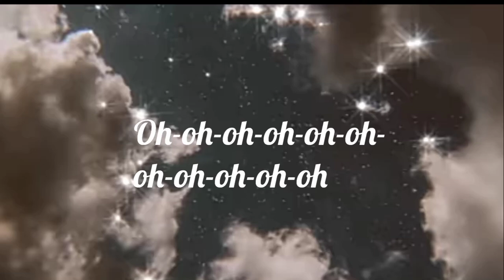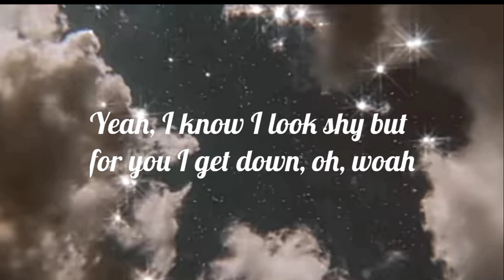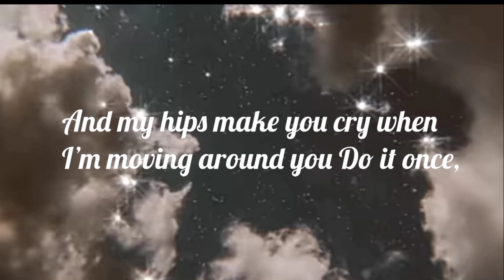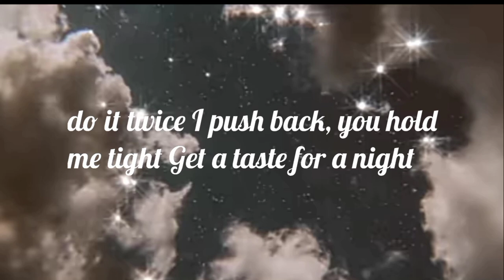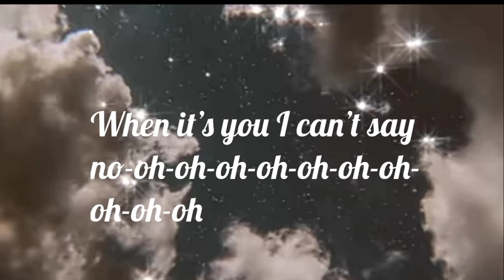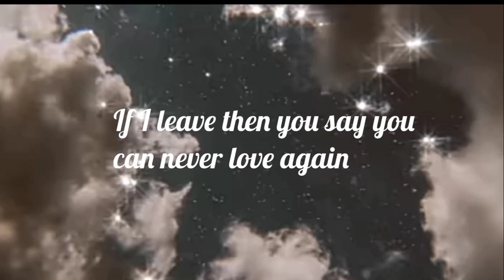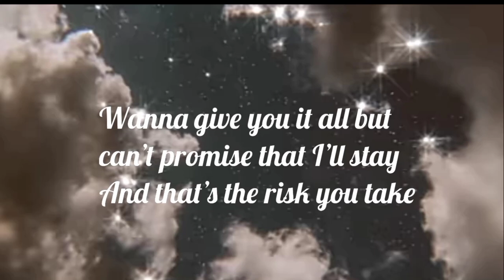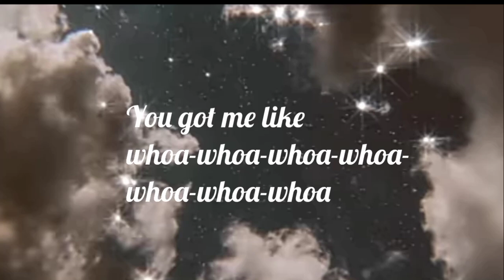Calm Down - Selena Gomez & Rema (official lyrics)